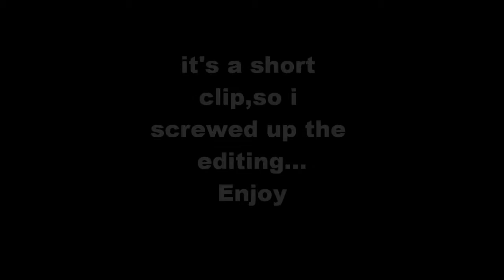skate3 Looking for team Montage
This is motnage of hardcore park the ultra mega park and im LF an online team  :)  My gamertag on xbox live is dark chaozz .